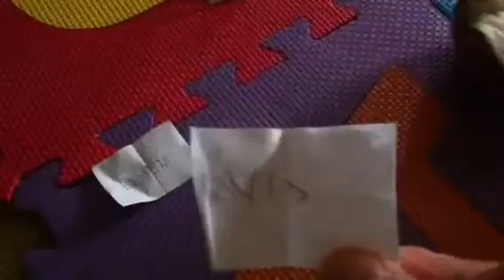2011-12 Fantasy Basketball Lottery Draft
Jacob selects the 1st three picks in this year's draft...